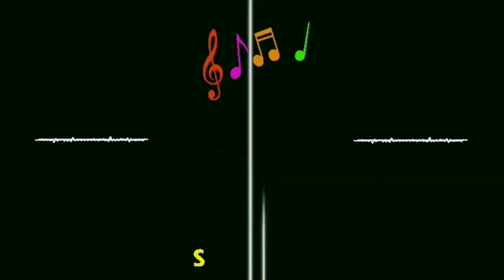REMIX PALEMBANG🎹||MUSIK FULL BASS🔊||TERBARU 2022🎶